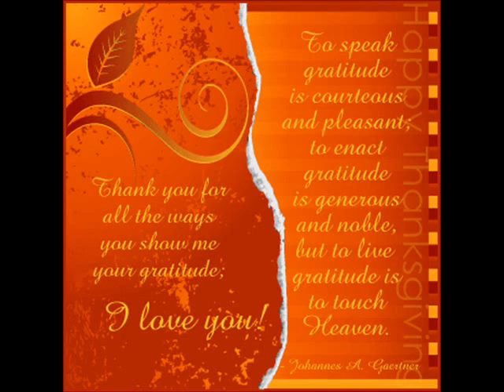Biplaph Ghimire.wmv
Biplaph Ghimire and Gita ghimire's  colection